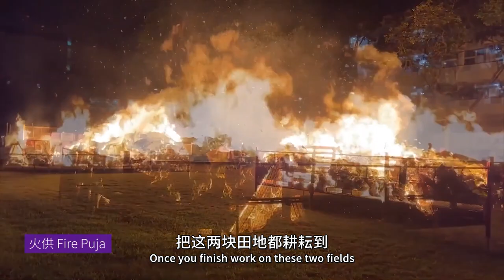2021全球辛丑年新春祈福开运大法会及殊胜火供回顾 Highlights of CNY Puja 2021